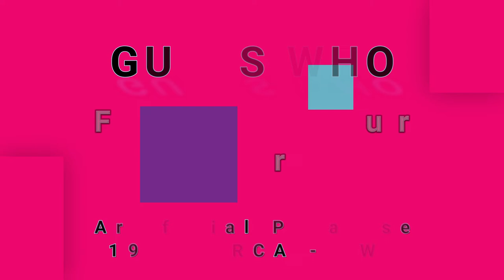GUESS WHO-Follow Your Daughter Home (vinyl)